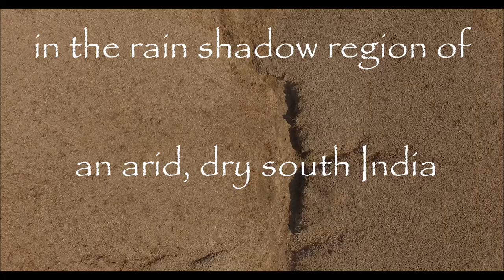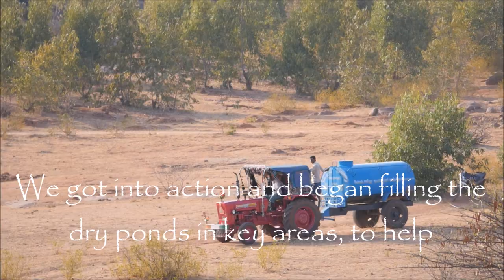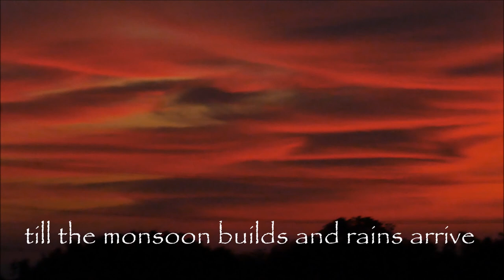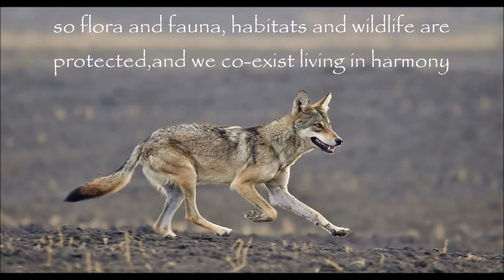Waterhole video DCF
Deccan Conservation Foundation